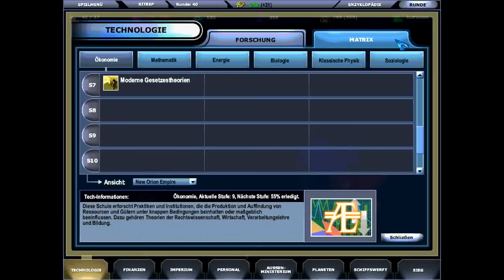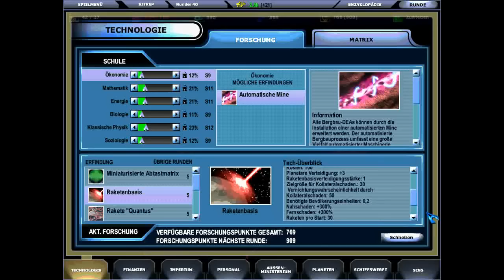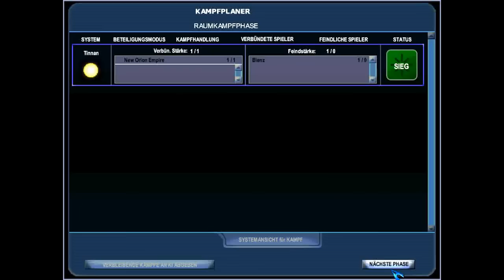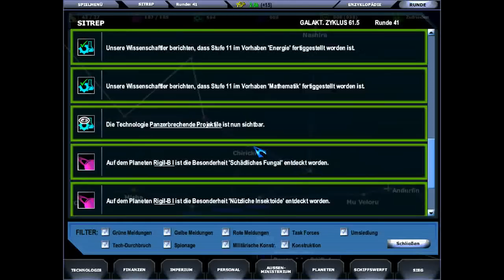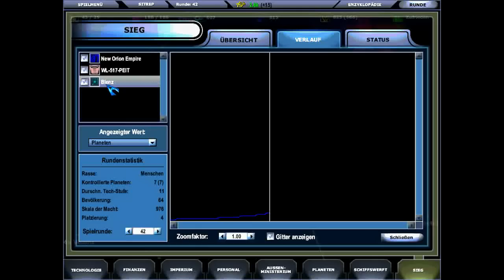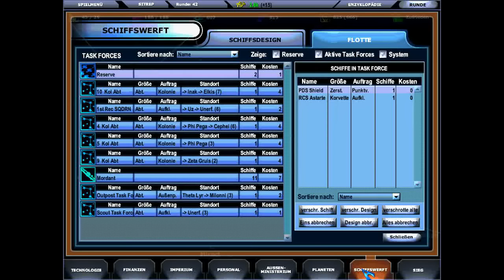Let's Play MASTER of Orion 3 Part 08 (German)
Langsam kommt das Erz ins Rollen... in dieser Folge nehmen wir endlich Kontakt mit den beiden Völkern auf, die bereits um unsere Grenzen herumgeistern. Anschließend folgt ein bisschen galaktische Diplomatie.

Aber wie lange kann unser expansionistisches Imperium in Frieden mit seinen Nachbarn leben? Fortsetzung folgt!